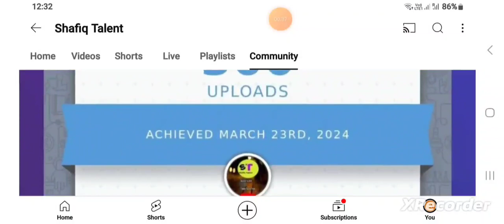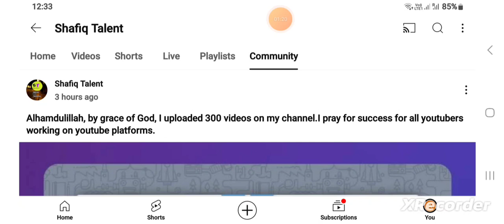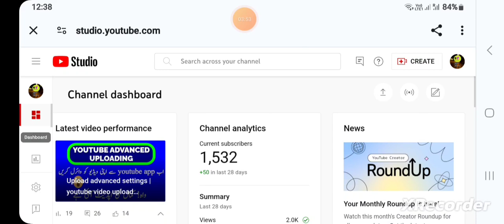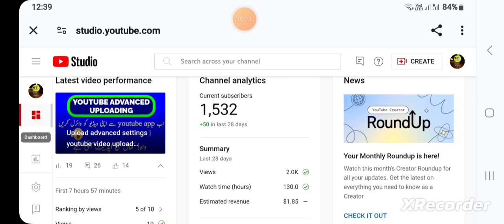short video par copyright claim aata hai | short video pe copyright claim kyu aata hai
short video par copyright claim aata hai  |
short video pe copyright claim kyu aata hai

Dosto aj ki is video mein meny bataya hai k ap agar apni short video mein song use krty hein chahy wo yt app sy bhi keun na use kia ho to ap ki us video par ya channel pe copyright claim ya phir copyright strike aati hai ya ni.

shafiq talent

youtube short video copyright claim
copyright claim kya hota hai
shorts video copyright claim
shorts video par copyright aata hai
copyright claim on youtube video
shorts copyright claim
youtube shorts copyright
youtube shorts copyright claim
short video pe copyright aata hai
kya short video par copyright aata hai
shorts video
shorts video me copyright strike aata hai kya
short video copyright
youtube shorts